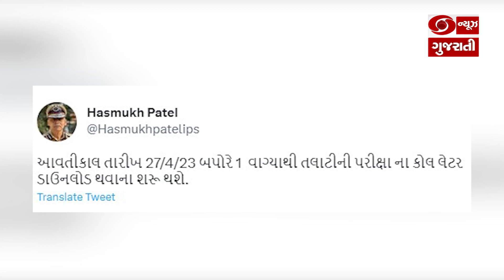ગુજરાત પંચાયત સેવા પસંદગી મંડળ દ્વારા આગામી 7 મે 2023ના રોજ તલાટીની પરીક્ષા યોજાશે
ગુજરાત પંચાયત સેવા પસંદગી મંડળ દ્વારા આગામી 7 મે, 2023ના રોજ તલાટીની પરીક્ષા યોજાશે. તલાટીની પરીક્ષા માટે સંમતિ પત્ર ભર્યા હોય તેવા ઉમેદવારો ojas.gujarat.gov.in વેબસાઈટ પરથી કન્ફર્મેશન નંબર અને જન્મતારીખના આધારે કોલ-લેટર ડાઉનલોડ કરી શકશે.